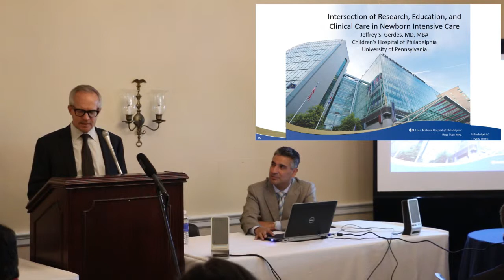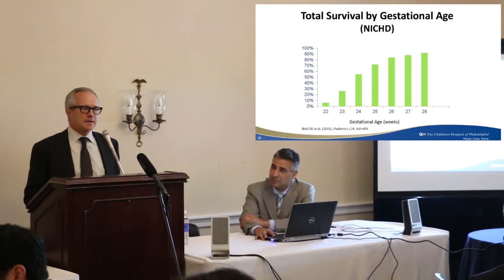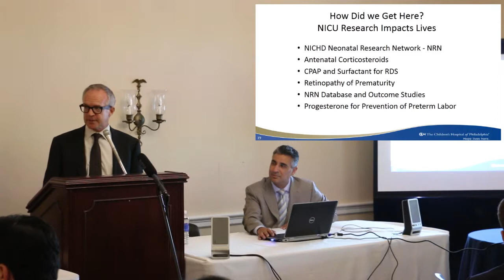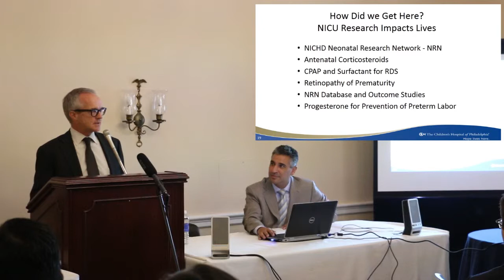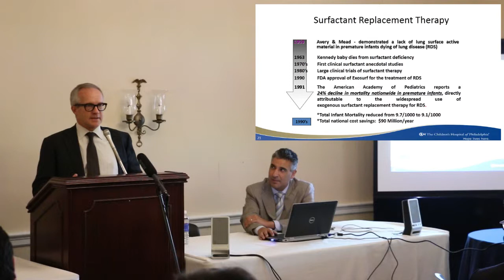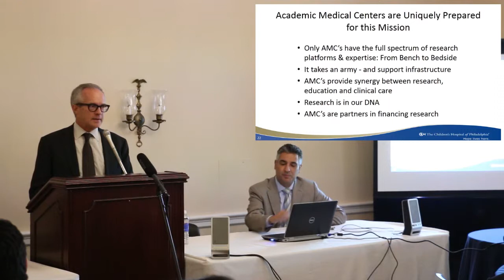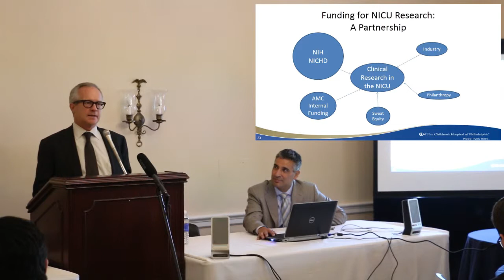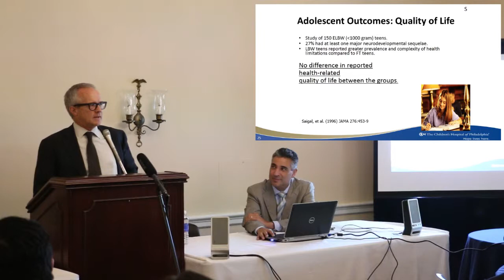Neonatal ICUs, NIH, Academic Medicine (Gerdes presentation)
Jeffrey S. Gerdes, M.D., M.B.A., associate professor of pediatrics at the Perelman School of Medicine and associate chairman of the Department of Pediatrics, chief medical officer for network development, and associate chief of the Division of Neonatology at The Children’s Hospital of Philadelphia (CHOP), discusses the intersection of the three missions of medical schools and teaching hospitals—research, clinical care, and education—and how they come together to advance neonatal care. Specifically, Dr. Gerdes traces the path of taking basic science research discoveries from the “bench to the bedside” where they can help patients, and explains how academic medical centers are uniquely qualified for this mission.